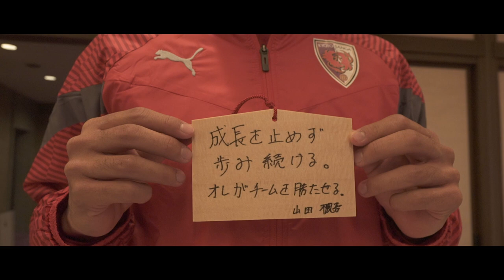２０２３必勝祈願＠八坂神社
本日、伊藤代表取締役社長、トップチームスタッフ・選手、強化部スタッフで、２０２３シーズンの必勝祈願に八坂神社へ向かいました。1月7日(土)ということで、にぎわう八坂神社でしたが、八坂神社の皆さまのご配慮・ご協力の下で新型コロナウイルス感染防止対策を講じながら参拝させていただくことができました。たくさんのファン・サポーターの皆さまに見守られる中、勝利を祈願しました。